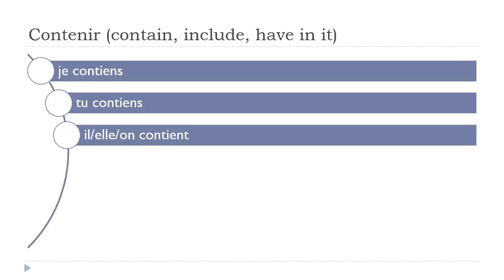Mag aral ng Pranses = Contenir # Indicatif Présent